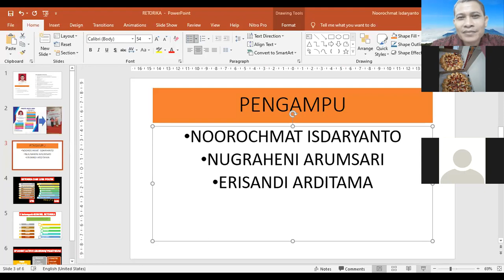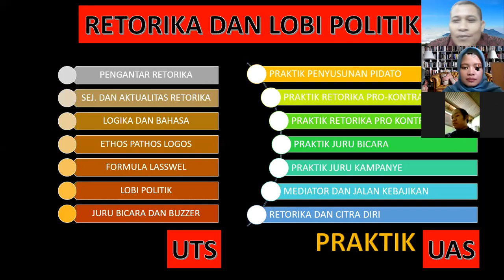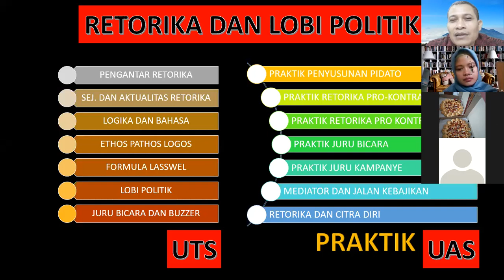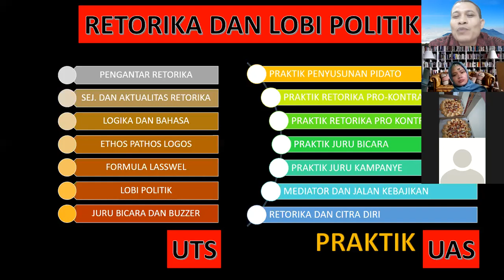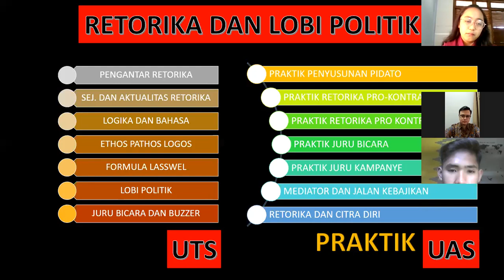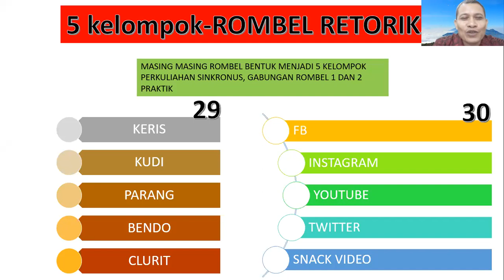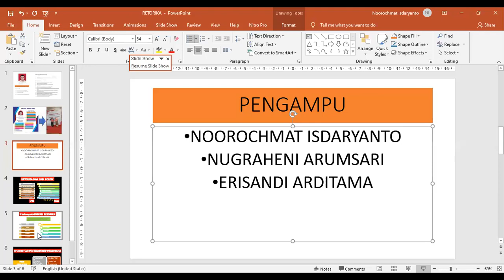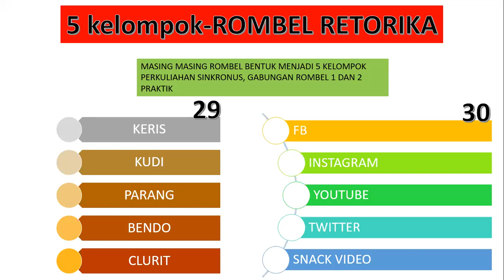PENGANTAR KULIAH RETORIKA DAN LOBI POLITIK